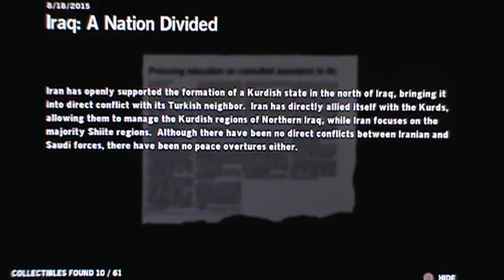Homefront Campaign pt20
My playthrough of the campaign of Homefront with live commentary